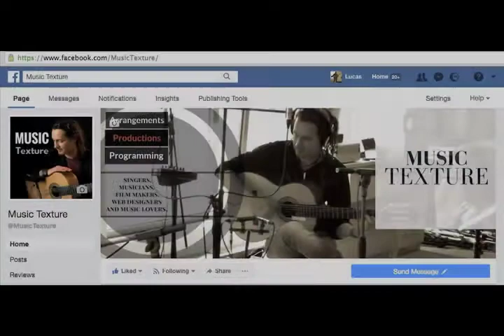MUSIC TEXTURE, LIVE Part 5, Bulería or what?,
Arrangements, productions and programming for singers, musicians, film makers, web designers and music lovers.

find plenty of examples of my past works in many different styles.

Category